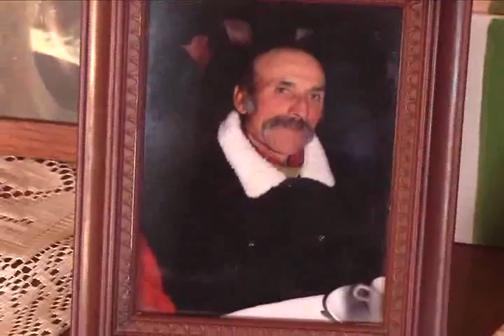PIDEN FIRMAS PARA EXIGIR JUSTICIA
La familia Palacios Castillo  de Rinconada, continúa sufriendo con la angustia de un juicio que todavía no logra  encontrar respuesta  a  las diferentes aristas que  mantiene un delito  confeso, pero con muchas interrogantes sobre lo ocurrido en el pavoroso crimen del pasado 22 de Diciembre  del año 2011.